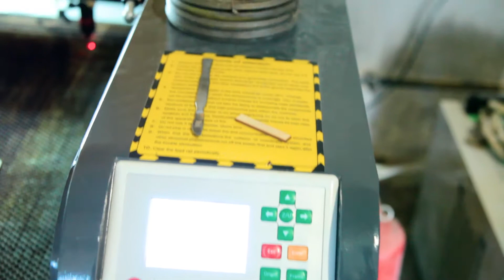Реклама "Декор из Дерева"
Реклама произведена MOS.CUT для
фирмы Декор из Дерева "Аливан"